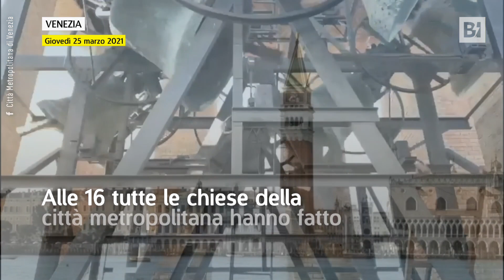Venezia compie 1.600 anni: in tutta la città le campane suonano a festa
Venezia festeggia i suoi 1.600 anni di storia. Per l'occasione alle 16 in tutta la città metropolitana le campane delle chiese hanno suonato a festa. Secondo la tradizione, Venezia venne fondata il 25 marzo 421. Quel giorno nella zona di Rivus Altus, l'attuale Rialto, iniziarono i lavori per l'edificazione di una chiesa, quella che oggi è San Giacometto. Le celebrazioni continueranno fino al 2022.